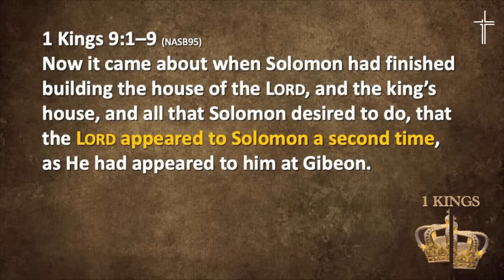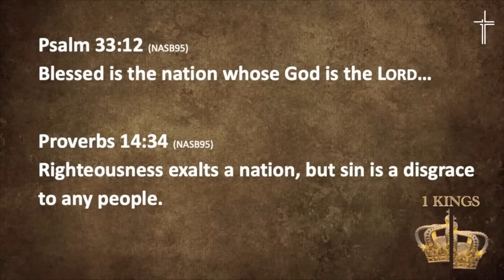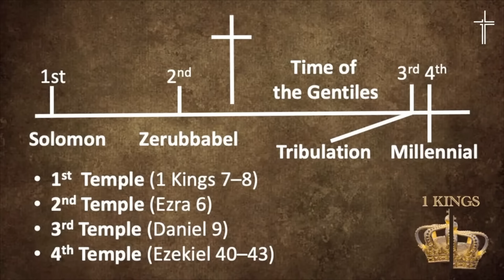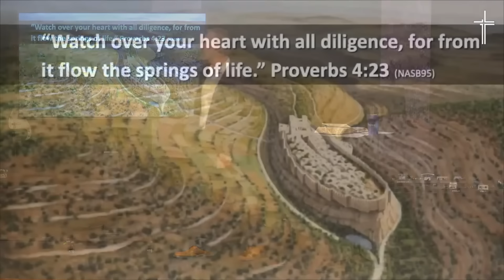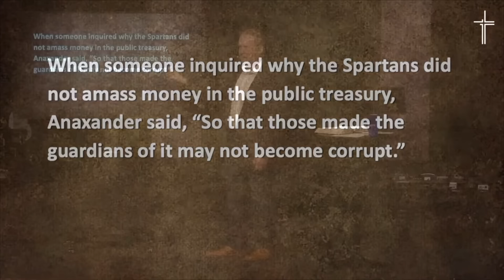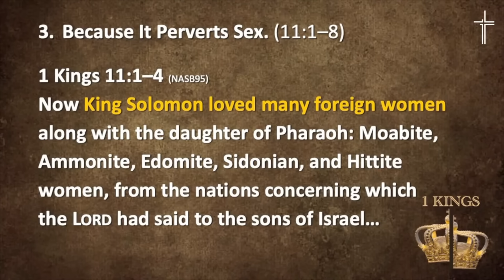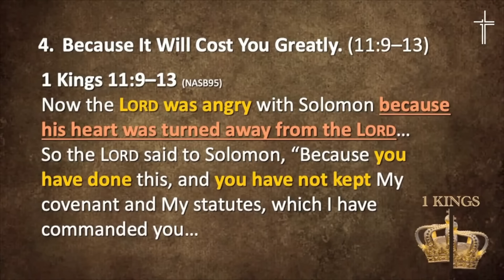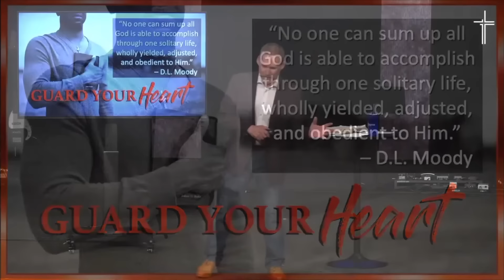"Guard Your Heart" (1 Kings #4)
Today Pastor Mark Henry teaches from the book of 1 Kings. Please open your Bible and join us in passionately pursuing Jesus Christ through the reading and teaching of His Word.

Please join Mark Henry at Revive Church! We have services on Saturdays at 4 PM and Sundays at 8, 9:30 and 11 AM. (Note: We also stream the message at 11 AM CST / Live Stream Here: Revive YouTube